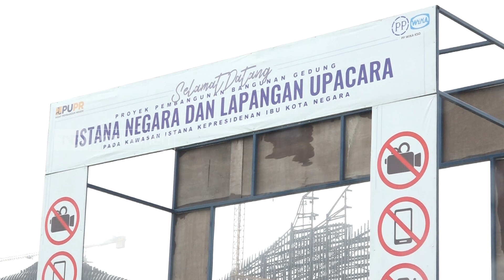TVR 120 - Komisi V DPR RI : Pembangunan IKN Harus Mengutamakan Kualitas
Tinjau langsung pembangunan Ibukota Nusantara atau I-K-N, di Penajam Paser Utara, Kalimantan Timur, Komisi Lima DPR RI menegaskan, pembangunan IKN tidak boleh hanya mengejar target, tetapi juga harus mengedepankan kualitas infrastruktur.

Narasumber :

Muh. Aras/ Anggota Komisi V DPR RI / F-PPP / Sulsel II